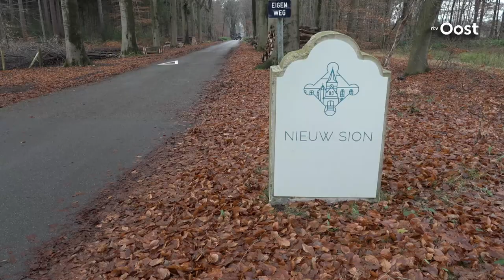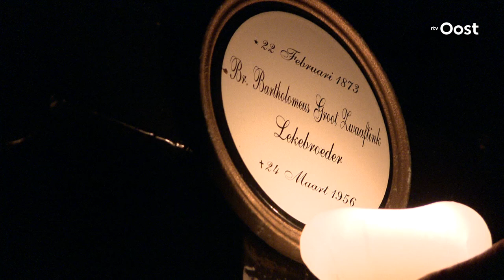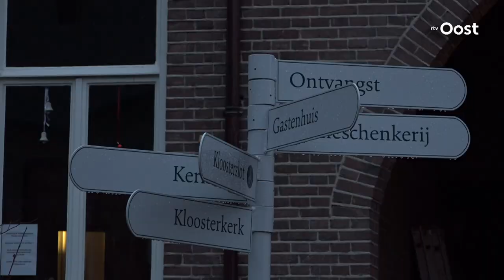48 uur het klooster in: vindt verslaggever Bart zijn rust? | RTV Oost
Verslaggever Bart is 48 uur klooster Nieuw Sion ingedoken om te ervaren hoe dat is. Hij maakt kennis met alles en iedereen die daar woont en werkt.

Bij RTV Oost zie je spraakmakende documentaires. Heb je de documentaire over Hannelore al ooit gezien? Hannelore is het sektemeisje dat als kind werd misbruikt in de sekte van Sipke Vrieswijk. Of heb je onze documentaire over de Vuurwerkramp Enschede ooit gezien? Of de uitgebreide terugblik op het drama met de monstertruck in Haaksbergen?